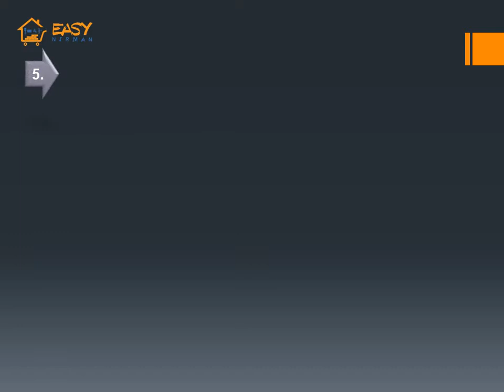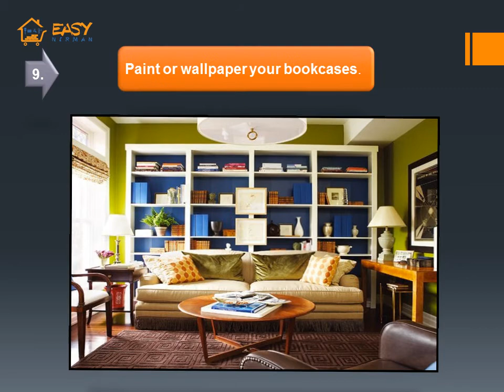10 Best Interior Design Tricks to Change Your Home | Easy Nirman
Get design inspiration and decorating ideas to makeover your dining room for every, takes a creative eye to find the perfect space for one in your home.